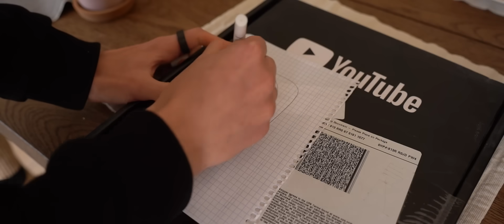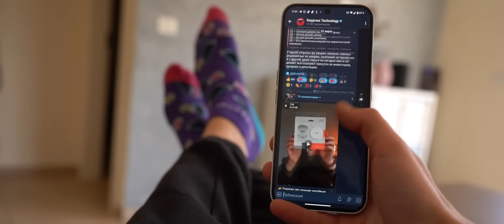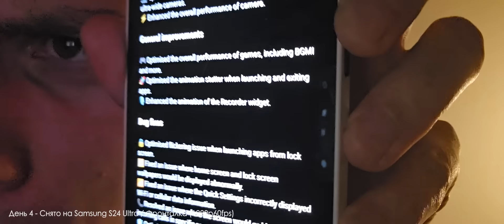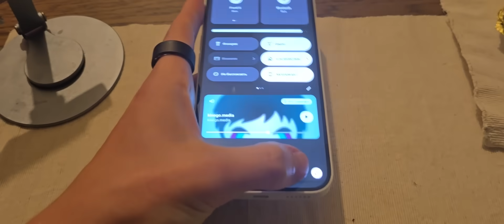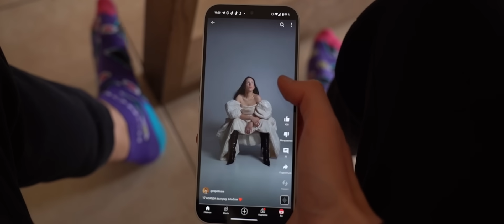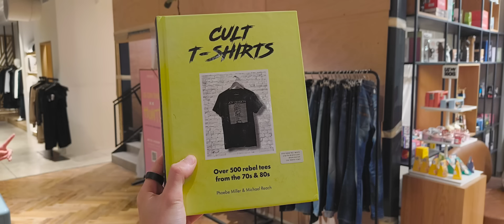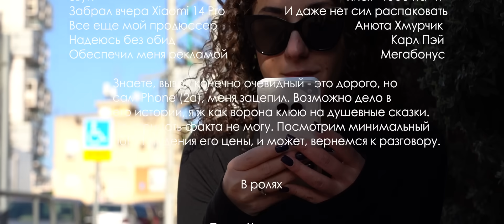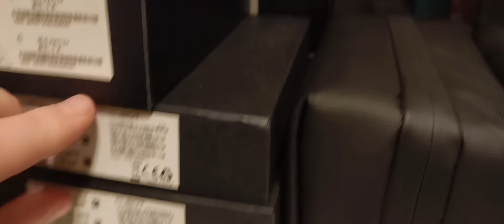НЕДЕЛЯ с Nothing Phone (2a) — зачем ЛЮДЯМ ЭТО? | ЧЕСТНЫЙ ОТЗЫВ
00:00 Скетч для тех кто в теме
00:44 Красотень
00:52 Важное вступление
1:51 Первые проблемы еще до активации
2:55 День 1 - первое что я понял - он безбожно тормозит
3:33 День 2 - в руке ты ощущаешь бюджетный смартфон, но есть нюанс
3:51 Закрываем тему дизайна - что пошло не так?
4:51 Эргономика, материалы и удовольствие от использования
5:38 Обновление, котрое разделило использование на ДО и ПОСЛЕ - часть 1
5:45 Интеграци
7:19 Обновление, котрое разделило использование на ДО и ПОСЛЕ - часть 2
8:31 День 3 - вибрация это то, куда Nothing вложили усилия, но не душу
8:56 Что тут по Glyph - подсветке? Есть польза?
10:05 Автономность на реальном использовании
12:24 Что не так со скоростью зарядки?
13:05 Что не так с его "эксклюзивным" чипсетом?
14:49 День 5 - его дисплей конечно хорош, но хорош за какую цену?
15:58 Притензии к сканеру отпечатка, звуку и микрофону
16:40 Фото и видео возможности
20:41 День 7 - после обновления он как заново родился
21:14 Выводы
22:31 Титры
23:03 Бонус

Nothing Phone 2a опыт использования
опыт использования Насынг Фон 2а
Месяц опыт с Насинг Фон 2 а
phone 2a
nothing phone 2a
phone 2a купить
nothing phone 2a купить
насынг фон 2a
насинг фон

Реклама. ООО «Веб Лид», ИНН 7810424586. erid=LjN8Kcgee